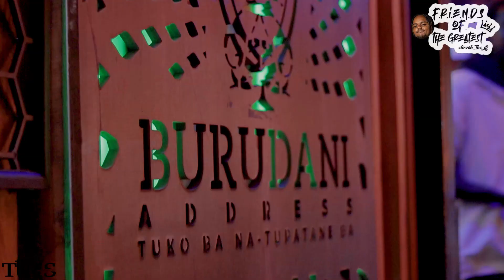AMAPIANO PRE TOUR BURUDANI